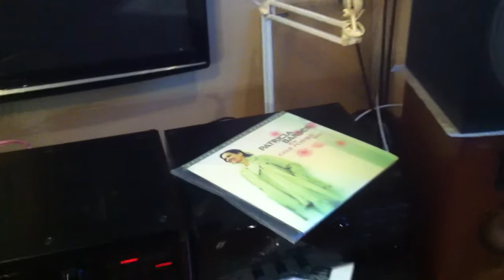Jbl 4312B и B&W cm8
Усилитель Sansui AU-a607L Extra
АС за 60000р против АС за 111000руб